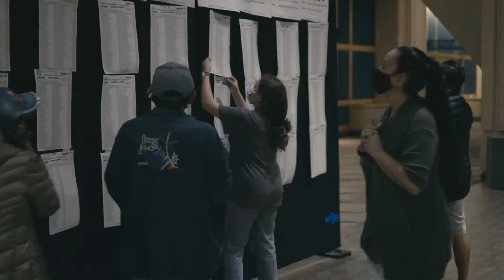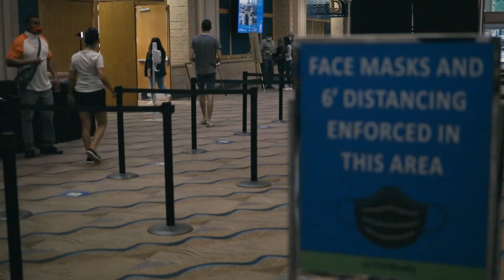Elecciones del Perú Tampa Abril 2021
Elecciones del Perú en tampa Abril 2021 un evento organizado por el consul honorario del Perú Juan Carlos Ibarra